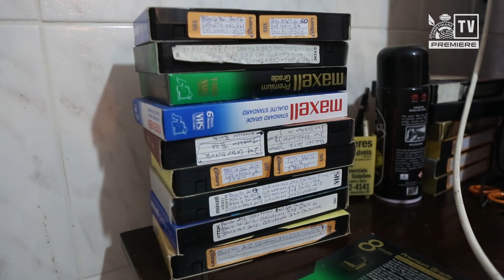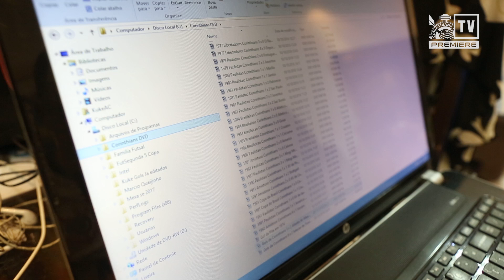Fala, Fiel! Com Antonio Kuke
A história de hoje é do Kuke, torcedor fanático e colecionar de imagens do Timão há mais de 20 anos! Dá um play e confira essa resenha.